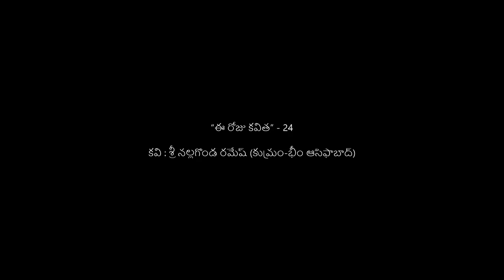“ఈ రోజు కవిత” - 24/ కవి : శ్రీ నల్లగొండ రమేష్ (కుమ్రం-భీం ఆసిఫాబాద్)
1) శీర్షిక : లాక్ డౌన్

2) శీర్షిక : కోవిడ్ రాజ్యాంగం

శ్రీ నల్లగొండ రమేష్ వినిపించిన కవితలు.

ప్రసార తేదీ :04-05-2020. ఉదయం నుంచి రాత్రి వరకు పలుమార్లు ప్రసారమైంది.

ఆకాశవాణి ఆదిలాబాదు/ కోవిడ్ - 19/ ప్రత్యేక కార్యక్రమం.